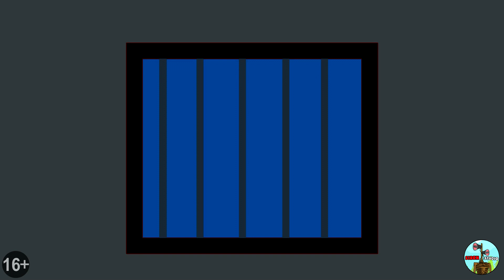ЧЕЛОВЕКА ЗА ОКНОМ ПОСАДИЛИ В ТЮРЬМУ! THE MAN FROM THE WINDOW IN THE PRISON! (Мультик Анимация)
ЧЕЛОВЕКА ЗА ОКНОМ ПОСАДИЛИ В ТЮРЬМУ! Мультик Анимация
THE MAN FROM THE WINDOW IN THE PRISON! ESCAPE FROM JAIL Cartoon Animation